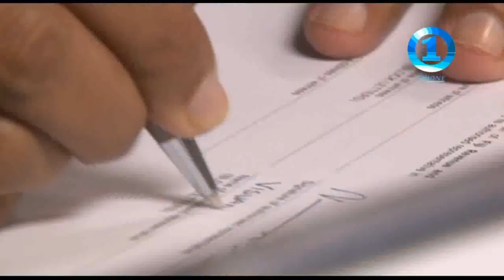Invenio Business Solutions Covered by Fiji One News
FRCS Chief Executive Officer, Mr. Vishvanath Das signs the New Tax Information System (NTIS) agreement with Invenio Business Solutions Managing Director Partho Bhattacharya at the Revenue & Service Complex in Nasese, Suva, Fiji.